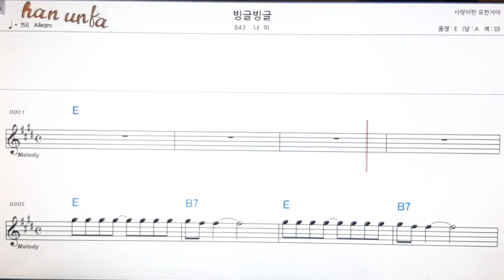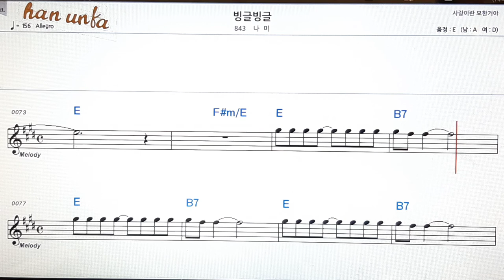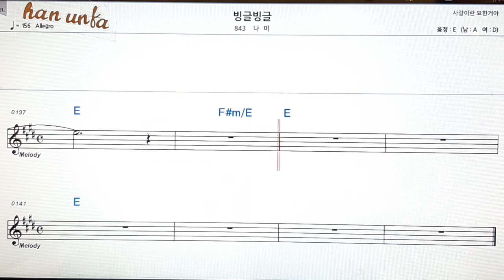빙글 빙글/나미👍노래 반주, 코드 악보,가라오케💋Karaoke*Sheet Music*Chord*MR